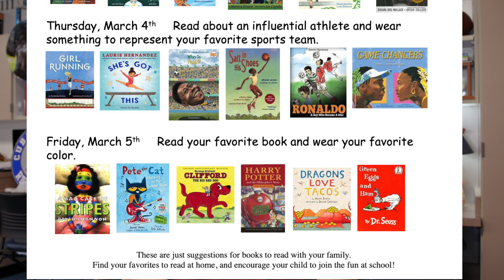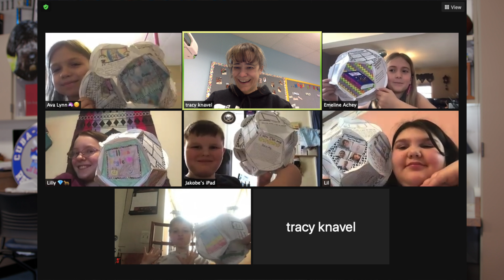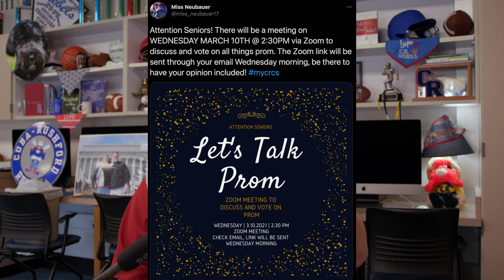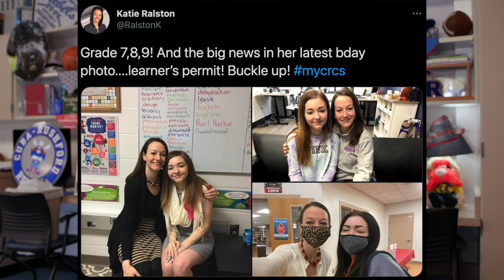REBEL EXPRESS SHOW 2021-03-05